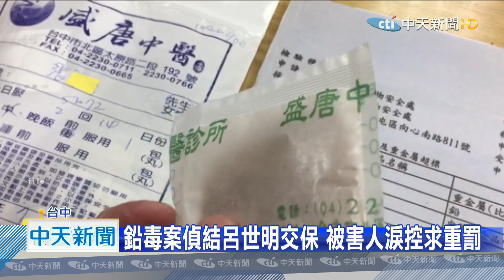20201223中天新聞 鉛毒案偵結呂世明交保 被害人淚控求重罰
盛唐中醫診所爆發的鉛中毒案，檢方針對院長呂世明、九褔診所院長洪彰宏，以及藥商等3人提起公訴，但3人被認定無羈押必要，已經交保，對此台中市議員張彥彤、另一名受害人林女士上午現身，怒批呂世明毫無悔意，害他承受不可逆的傷害，呼籲其他被害人，一起提出過失傷害、重傷害罪，還被害人一個公道。